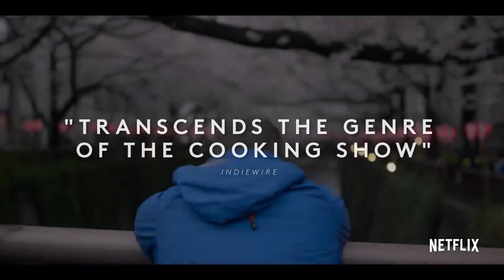Korean Temple Food Master, Ven Jeong Kwan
"Korean Buddhist Temple Food Master Chef, Ven. Jeong Kwan, who featured in Netflix's 'Chef's Table', the Emmy-Nominated Docu-Series, is coming to India"

Korean Buddhist Temple food demonstration & experience
1. Banarsidas Chandiwala Institute of Hotel Management And Catering Technology, New Delhi, 23rd Mar(Thu), 11am
2. Le Cordon Bleu India, GD Goenka University, Gurugram, 24th Mar(Fri), 11am
3. Korean Cultural Centre India(KCCI), New Delhi, 11am(open), 3pm(Vip & Media)